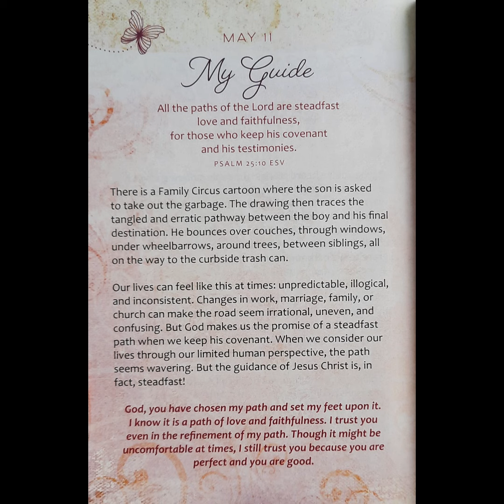Daily Inspirational Message - May 11th